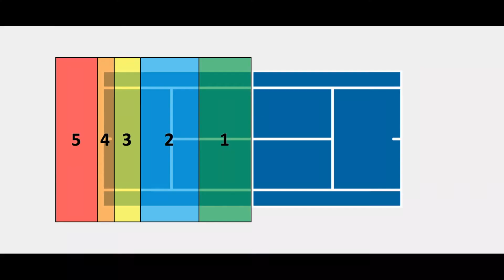Segredos da Quadra de Tênis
Esse vídeo aborda as áreas da quadra de Tênis sob um aspecto tático, apresenta qual a melhor decisão para tomar em cada uma delas.

São cinco áreas:

Zona 1 - Buscar definir o ponto o quanto antes;
Zona 2 - Transição à rede ( approach);
Zona 3 - Definir o ponto com winner, angular a bola ou dropshot;
Zona 4 - Troca de bola/consistência, rally;
Zona 5 - Defesa, bola alta para recuperar a quadra;

Agradeço desde já sua atenção,

Prof. Esp. Marcel Andrade;